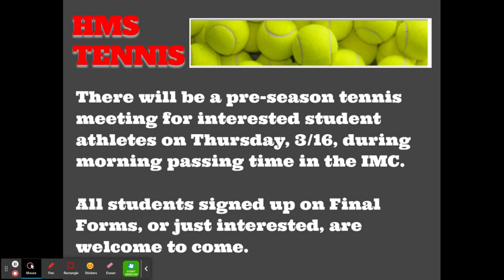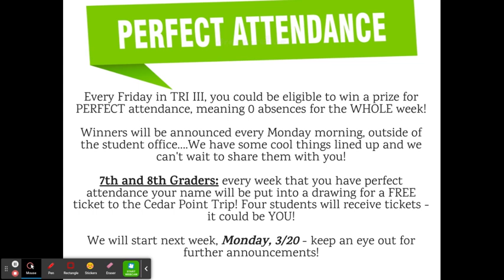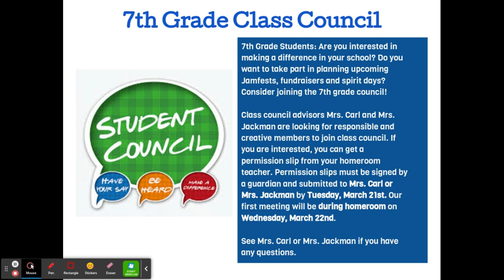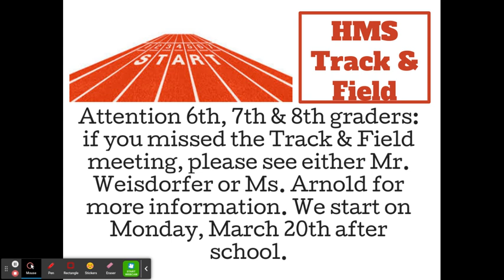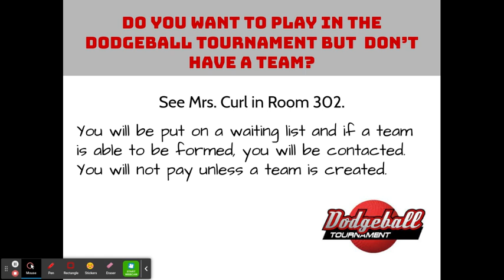Mar 15, 2023 9:58 AM